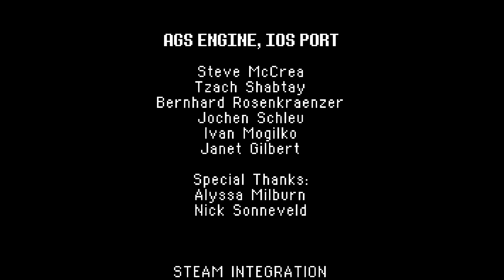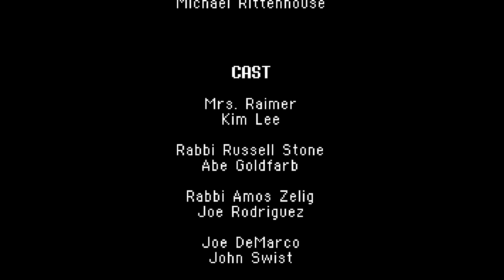Gameplay " The Shivah " 9 \9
Basic walkthrough of The Shivah.